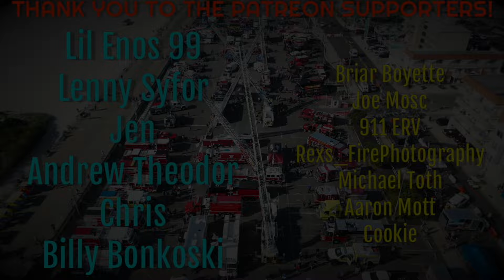Brick Twp Brenton Woods Fire Company Ladder 2115 Responding 9-9-23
Location: Brick Nj
Call Description: Odor Investigation
Units In Video: 2115
Date Filmed: September 9 2023
Additional Info: n/a